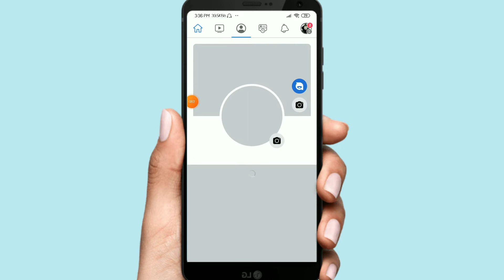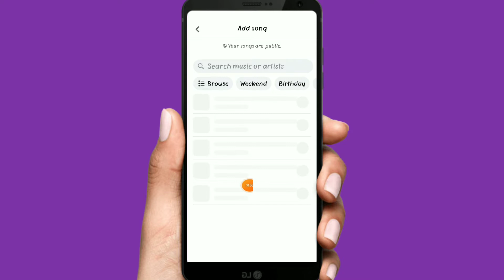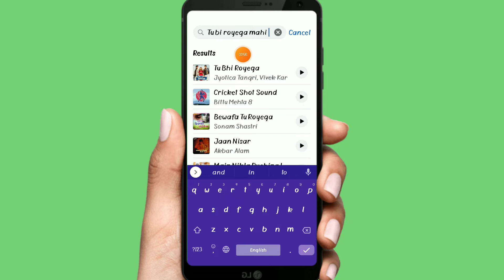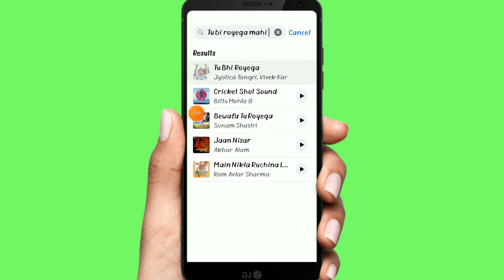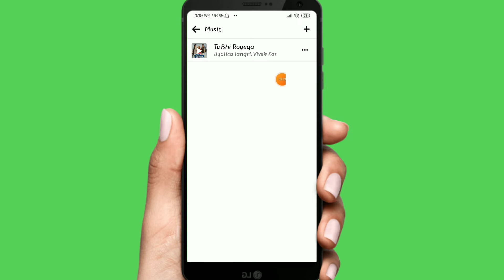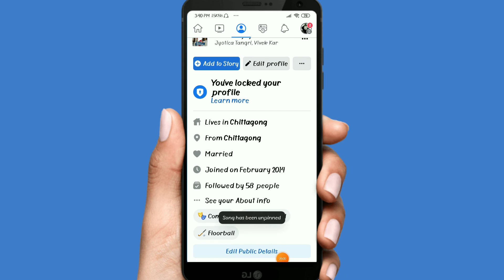ফেসবুক প্রোফাইলে প্রিয় গান এড করুন!How to add favorite songs on Facebook profile?